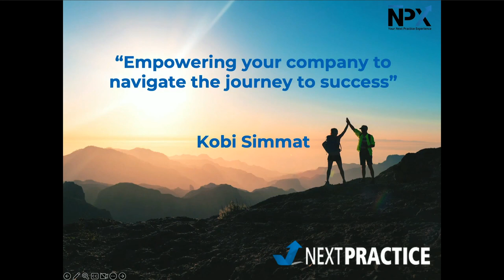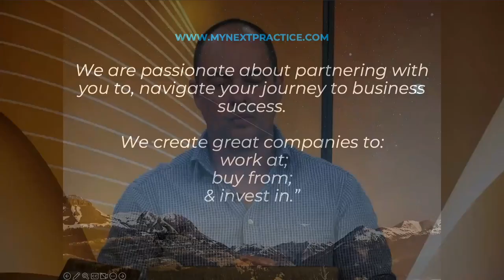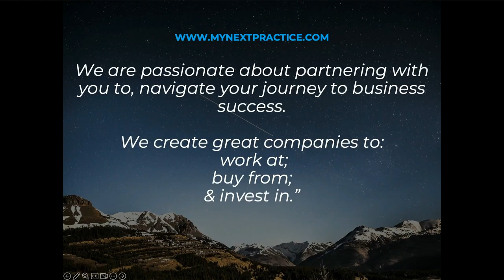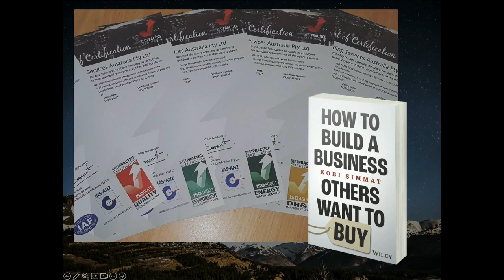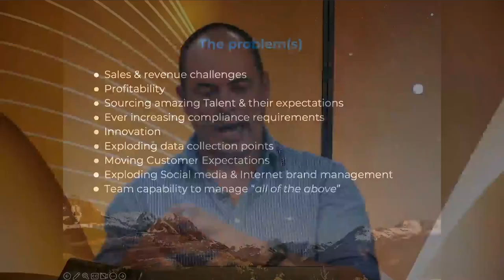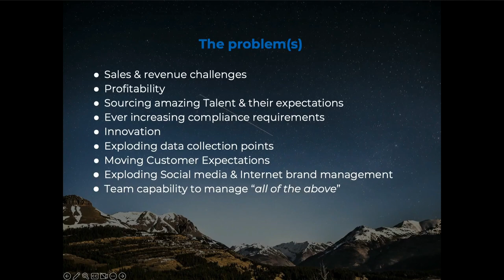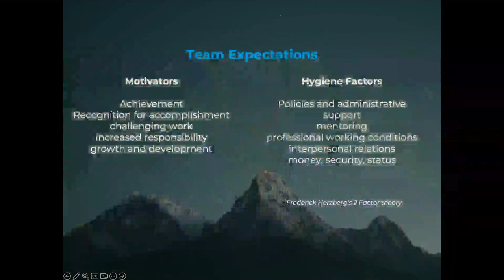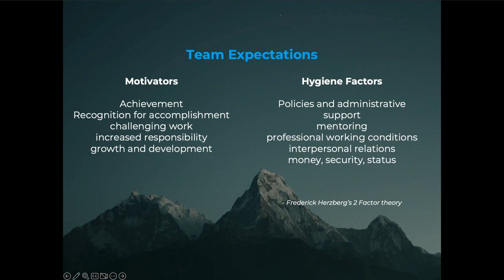Small Business Guide To: Buying & Selling a Business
Buying or selling a business is no small task, so whether you’re an entrepreneur looking to buy or a business owner looking to sell, having a strategy in place is key to success. Unfortunately, when it comes to sealing the deal, many business owners don’t know where to start…  In this masterclass, Kochie's Business Builders editor Cec Busby and business strategist Kobi Simmat give you the lowdown on how to build and manage a business that endures and makes a great prospect when it comes time to sell.